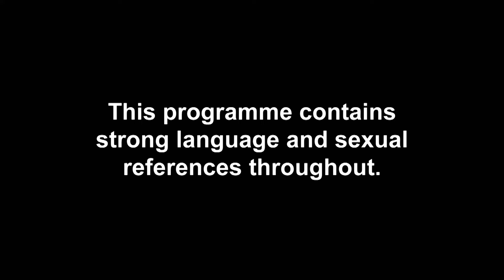Celebrity Ex on the Beach | The Shack Of Secrets | MTV Asia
A new celebrity arrives which threatens Sofie and Kori; Kaz continues struggling to live with her ex Theo; Nathan and Tommy make up; the Shack Of Secrets is revealed much to KC's horror.